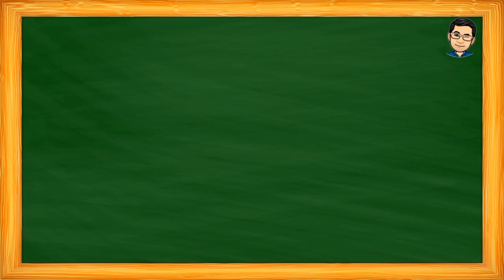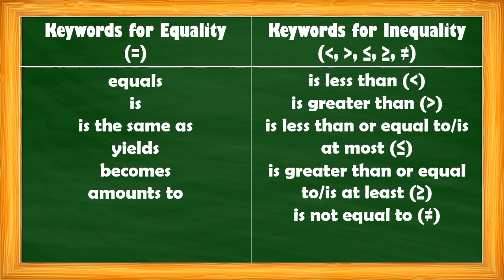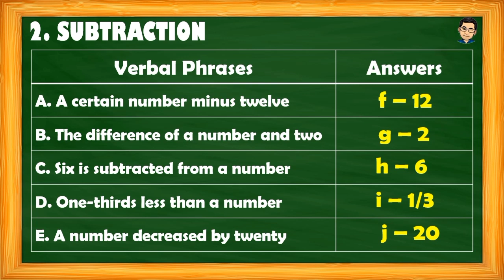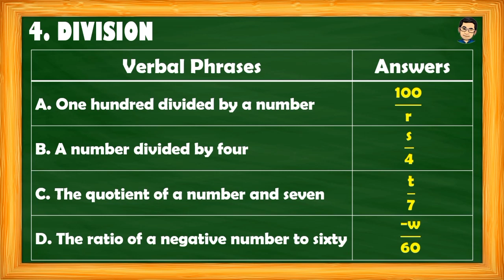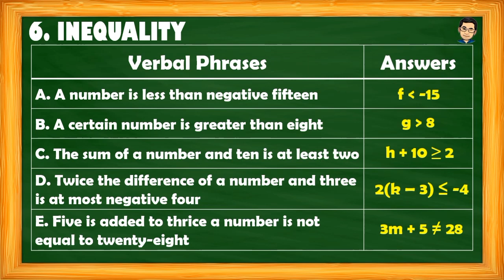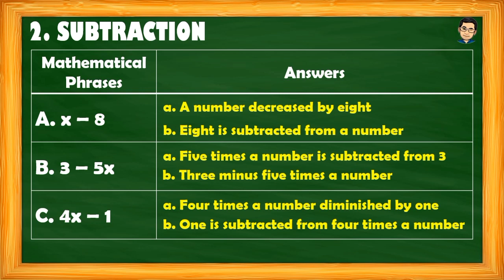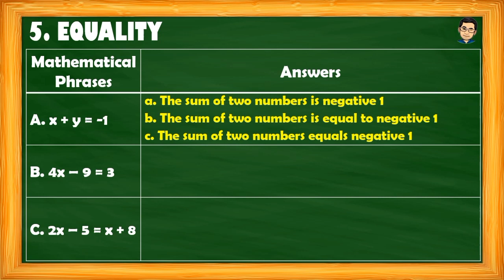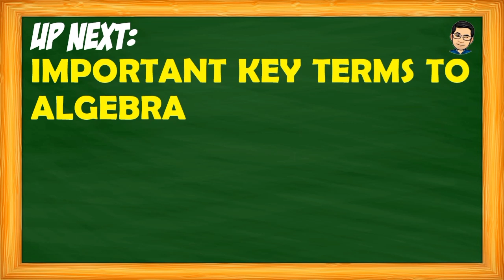TRANSLATING VERBAL PHRASES TO MATHEMATICAL PHRASES AND VICE-VERSA | MATH 7 | MELCS – Q2 WEEK 3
For the third week lessons in Grade 7 Mathematics,  translating verbal phrases to mathematical phrases and vice-versa were discussed. Important terms related to Algebra was also discussed.